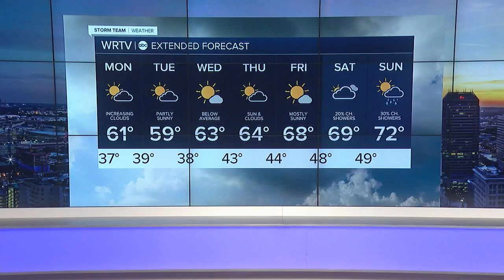RTV6 Latest Headlines | May 9, 6pm